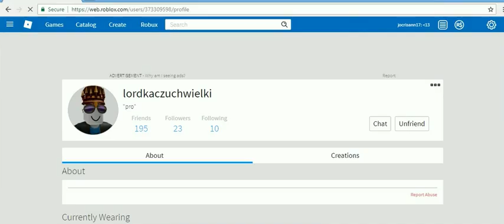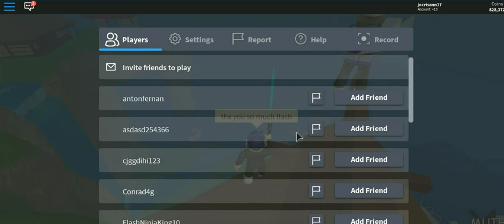ROBLOX at halloween -12